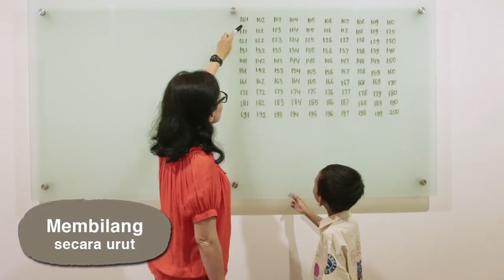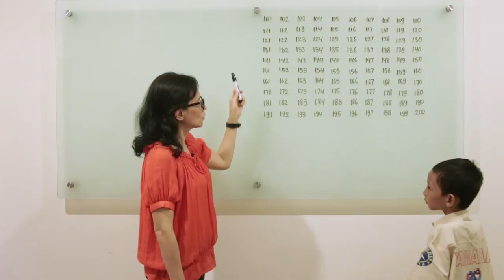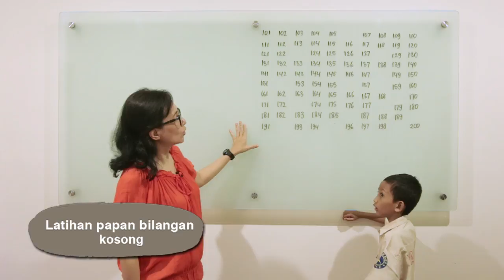SD Matematika - Membilang Ratusan Secara Urut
Belajar Matematika Dasar (SD) mengenai cara bilangan ratusan secara urut.